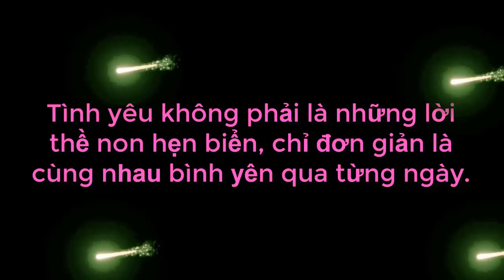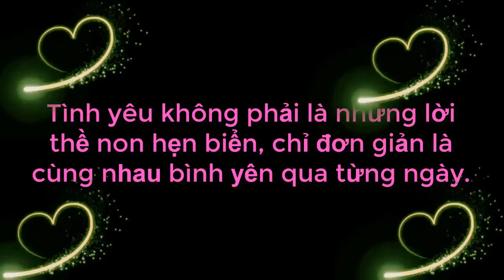Anh Thanh Niên Mập Mạp Được Chị Gái Đòi Về Nuôi Cho Mũm Mĩm Làm Cả Trường Quay Cười Văng Hàm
69 Cách Yêu là trang cập nhật những chương trình hẹn hò, ghép đôi, mai mối hot nhất hiện nay BẠN MUỐN HẸN HÒ, HẸN ĂN TRƯA, VỢ CHỒNG SON, YÊU LÀ CƯỚI, MAI MỐI CÙNG NGƯỜI LẠ